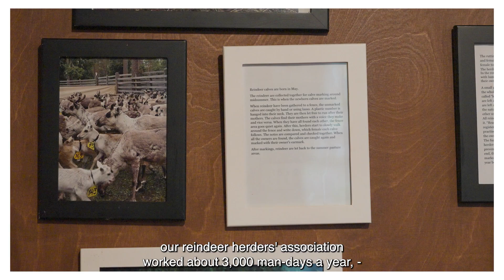Digita & Ranniot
Ranniot Oy launched a pilot project seven years ago that used Digita's LoRaWAN data transmission technology to locate reindeers. LoRaWAN technology proved to be effective in locating moving objects even in vast mountain areas, where standard mobile phone networks cannot reach.